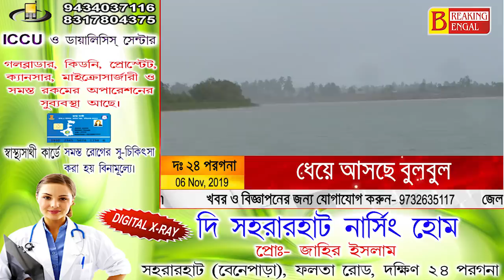সুন্দরবন জুড়ে ভারী দুর্যোগের আশঙ্কা, শঙ্কিত মৎস্যজীবীরা। Breaking Bengal